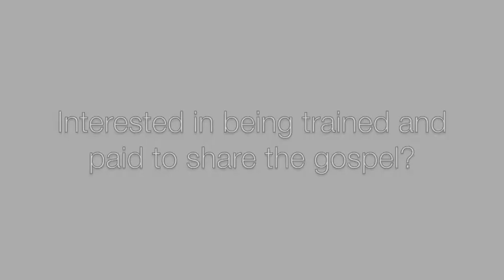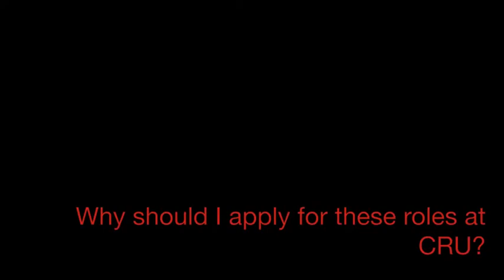Helen & Matt share their experience working for CRU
Helen (CRU Camps Intern) and Matt (Schools Ministry Associate) answer your questions about their experience working for Crusaders.

Want to share the saving of message of Jesus with kids AND get paid and trained doing it? Apply now to become a CRU Holiday Camps Intern or Schools Ministry Associate.
and check out the Training Roles available.